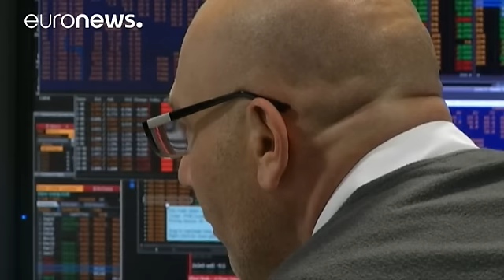"Брексит" заставит британские власти поднять налоги - economy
Британскому правительству придется поднять налоги и сократить расходы, чтобы справиться с последствиями "брексита" для государственного бюджета. Глава казначейства Джордж Осборн рассказал об этом в радиоинтервью. Впрочем, и во время агитационной кампании перед рефендумом министр финансов предупреждал, что выход из ЕС сделает британцев беднее.

"Мое послание сегодня, - заявил он на конференции, организованной Time, -  это реализм и восстановление уверенности. Реализм по поводу экономических проб…